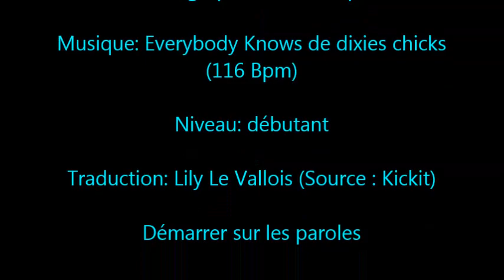everybody knows - COWBOY-HAT-DANCERS